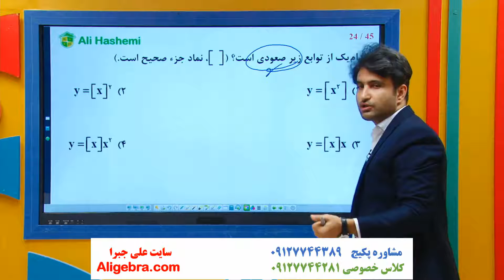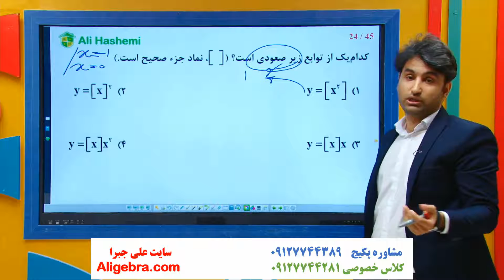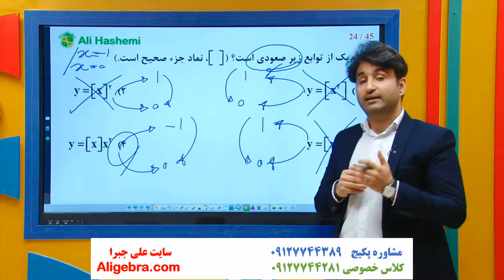آموزش فصل دوم حسابان یازدهم علی هاشمی درس 4 تابع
در این فیلم، آموزش فصل دوم حسابان یازدهم علی هاشمی درس 4 تابع را تماشا خواهید کرد.

این ویدیو از پکیج تدریس فصل دوم حسابان 1 سایت علی جبرا انتخاب شده است.

برای دانلود فیلم های درسنامه و جزوه PDF  فصل تابع حسابان یازدهم در سایت علی جبرا بر روی لینک زیر کلیک کنید